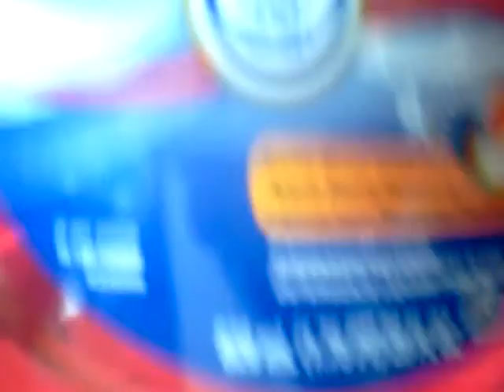just an update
update of turtle food the garden n the house, and chunkey lol